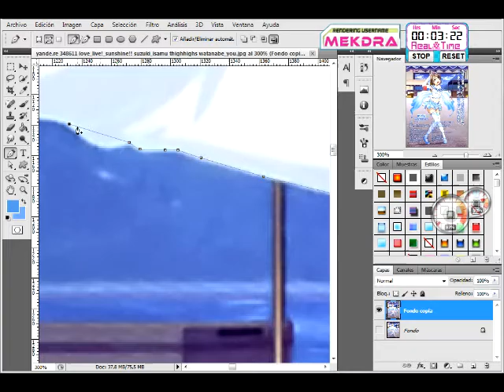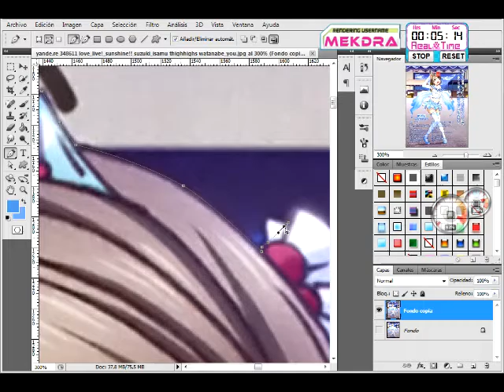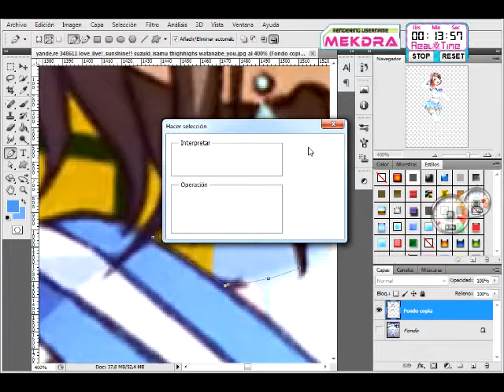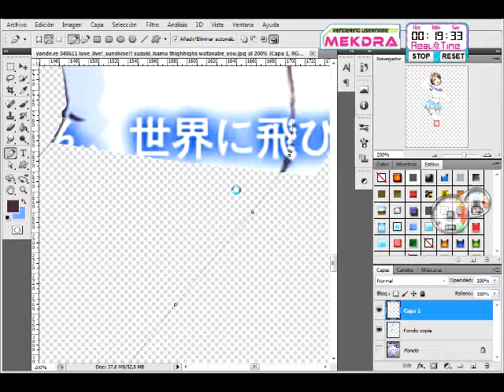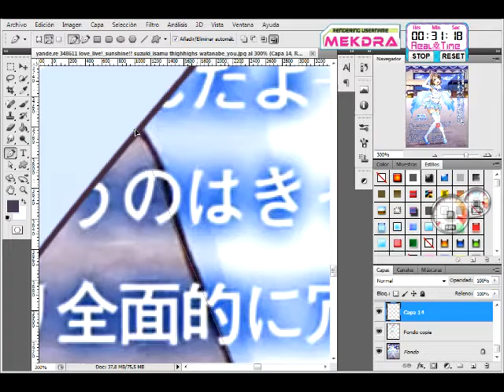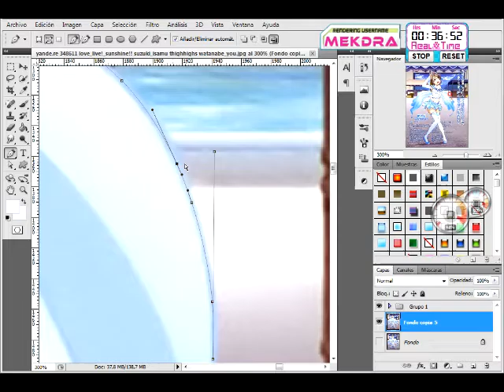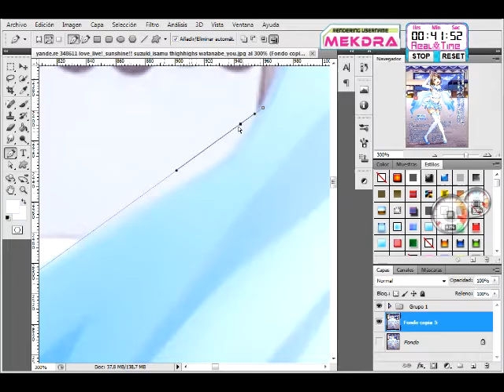Love Live Sunshine:Watanabe You Mega Cute Color Idol HD Render 2